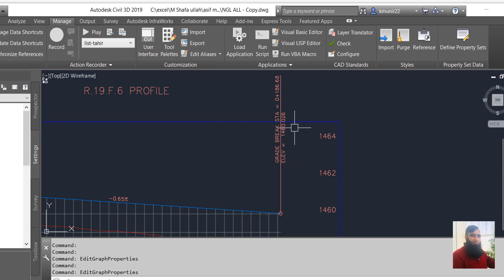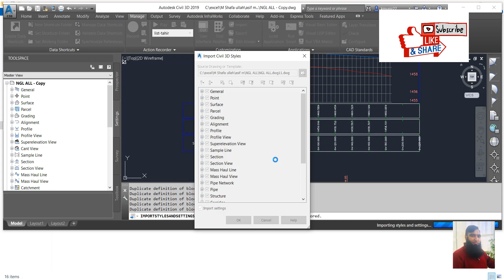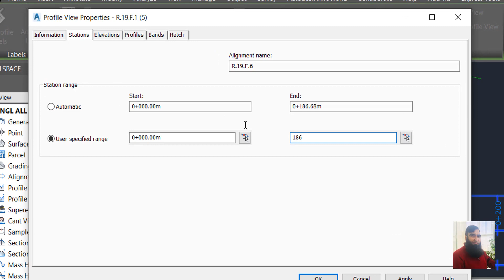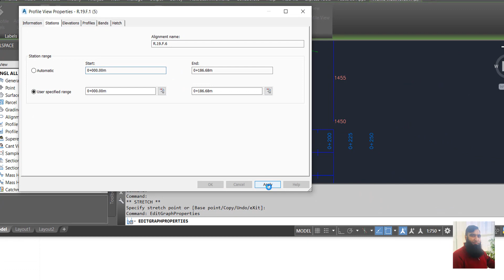CIVIL 3D Profile View First and last label is no Displayed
Hi

First and last labeFirst and last label is no Displayed
Civil 3D Profile
Profile Views and Profiles - Cengage
Civil 3D Tutorial 5: Profiles
Profile View,First and last labe,First and last labe

Profile View - first and last label is the station band is not displayed. 14 REPLIES 14 ... The ninth and tenth columns should say "Label start station" and Label end station" respectively. Are those checked?

You can easily draw road cross sections in autocad by this excel program. as wel super elevation

How to draw road cross section using Excel and AutoCAD Tutorials
How to plot LONG SECTION of road in AutoCAD by EXCEL
how to draw cross section in autocad
how to draw earthwork cross section in autocad
excel sheet for road cross section
How do I plot a cross section in AutoCAD
How do I create a cross section in Excel
How do you create a cross section
How do you find the cross sectional area of a stream
How do you calculate cross sections
how do you calculate cross section volume
volume by cross section calculator
accumulated cross sections
volume by cross section practice problems
square cross section area
how to calculate cross sectional area of road
mid sectional area method
mean sectional area method formula
mean sectional area method
mean area method of volume estimation
computation of volume in surveying
area and volumes
cut and fill
cut and fill diagram
how to read cut and fill plans
cut and fill example
cut and fill urdu hindi
urdu hindi
hindi

how to calculate cut and fill by hand

Draw cross section from Excel to AutoCAD - YouTube